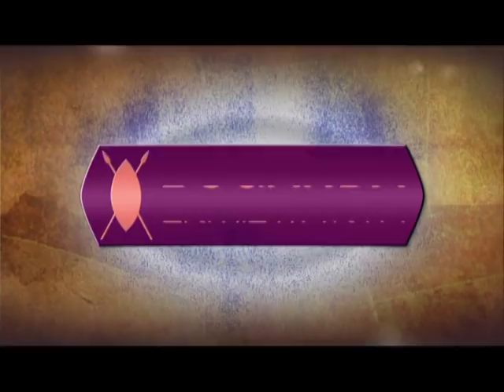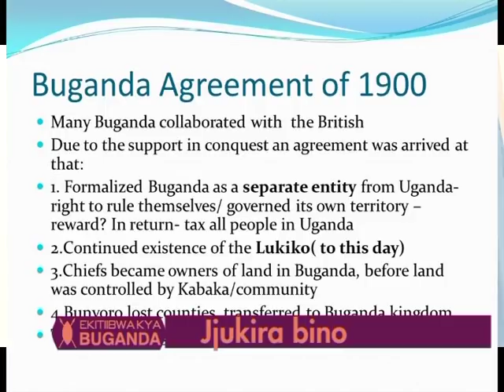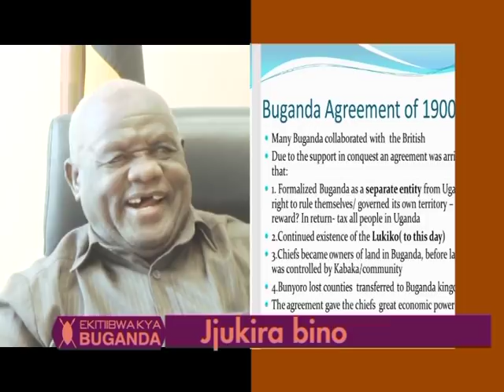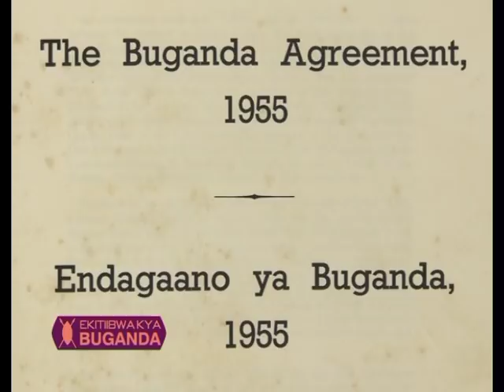EKITIIBWA KYA BUGANDA -OKUDDAABIRIZA TWEKOBE -2AA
Ekitiibwa kya Buganda 14042018
Presenter; Sadat Jjunju